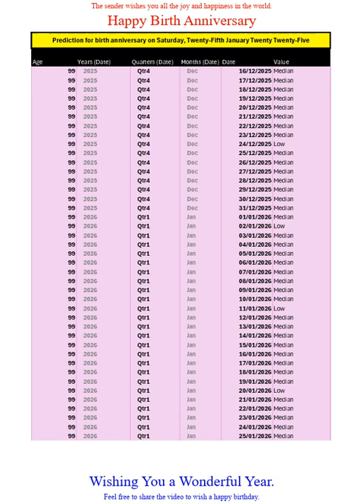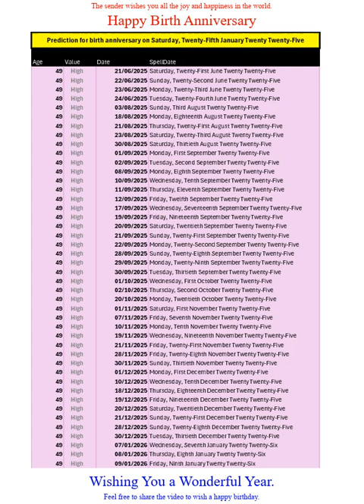Happy Birth Anniversary